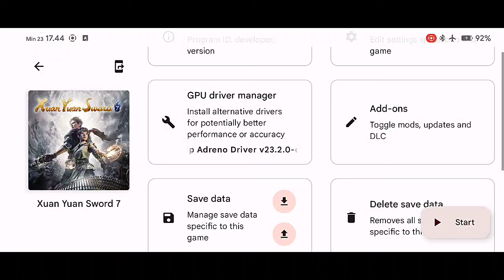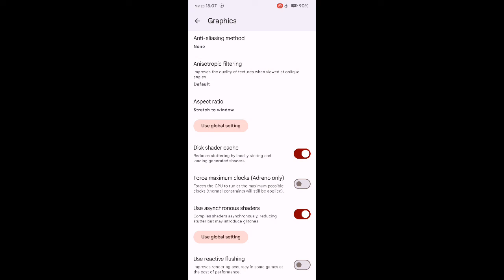XUAN YUAN SWORD 7 Sudachi Emulator Android Gameplay & Setting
Device
Poco x3 pro
Snapdragon : 860
Ram/Rom : 8/256
Rooted Custom Rom : project elixir